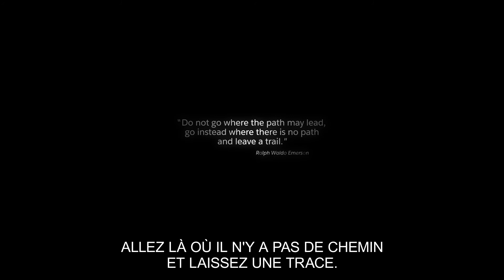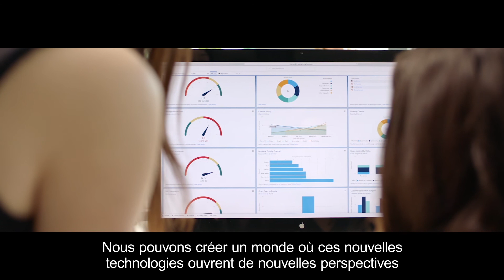La 4e révolution industrielle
Toutes les révolutions industrielles ont été le fruit de pionniers. Alors que nous entrons dans la 4e révolution industrielle, Salesforce s'engage à aider une nouvelle génération de pionniers, que nous appelons les Trailblazers, à mener cette révolution et à réussir. Ensemble, nous pouvons créer un avenir où les nouvelles technologies ouvrent de nouvelles perspectives et davantage d'égalité pour chacun. Traçons un chemin ensemble.